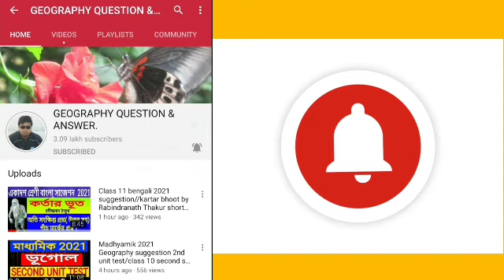Rupnaraner Kula by Rabindranath Tagore//Hs Bengali suggestion 2023//kobita//5 mark question//short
Link of all poem details.